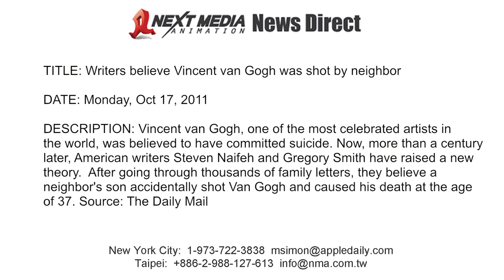Writers believe Vincent van Gogh was shot by neighbor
Vincent van Gogh, one of the most celebrated artists in the world, was believed to have committed suicide. Now, more than a century later, American writers Steven Naifeh and Gregory Smith have raised a new theory.  After going through thousands of family letters, they believe a neighbor's son accidentally shot Van Gogh and caused his death at the age of 37.
Source: The Daily Mail